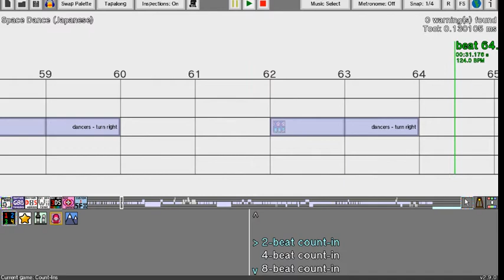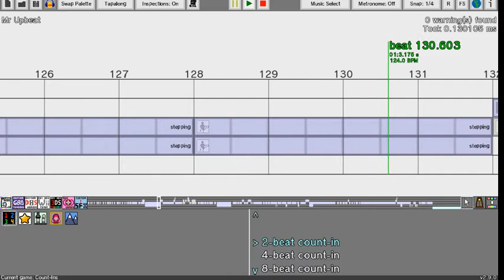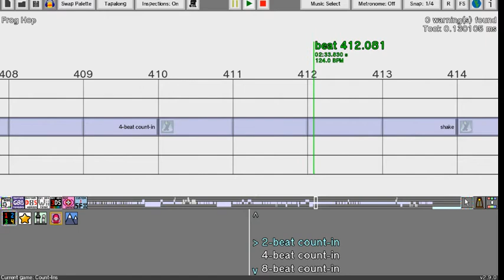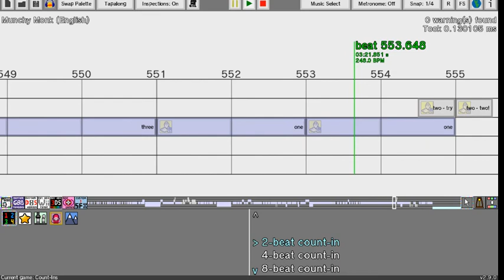Rhythm Heaven Custom Remix - Lone Digger (Caravan Palace)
"Look, this one's tough"

Games Used
-Tap Trial
-Samurai Slice (Fever)
-Space Dance
-Catch of the Day
-Mr. Upbeat
-Munchy Monk
-Fillbots
-Packing Pests
-Basketball Girls
-Figure Fighter
-Showtime
-Air Rally
-Karate Man
-Launch Party
-Frog Hop
-Airboarder
-Micro-Row
-Frog Princess

And in case any of you were wondering what I use to make these well here you go